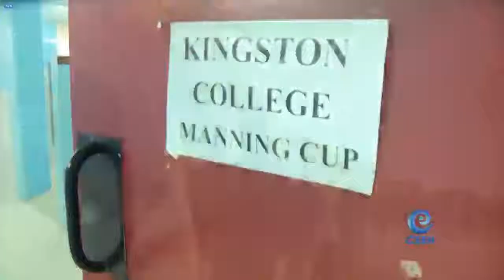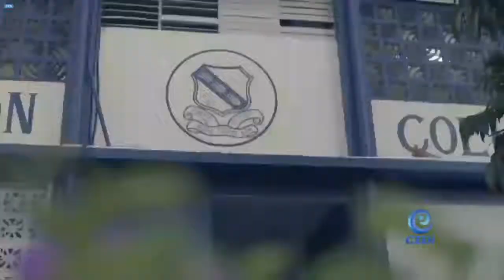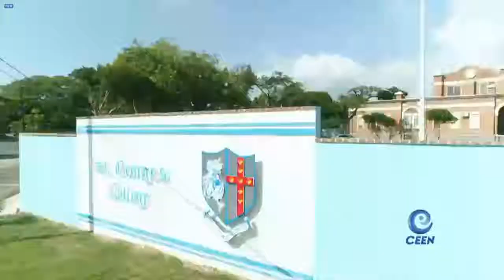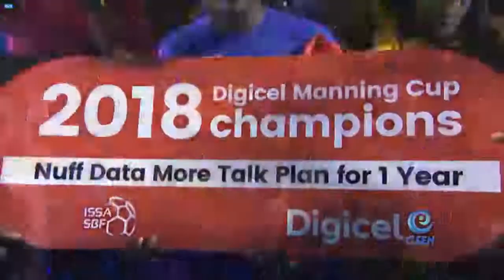2018 MngCup Finals • KC3/STGC2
In a thrilling second-half, and a dramatic last few minutes, KC wins its 15th urban title after a long drought.